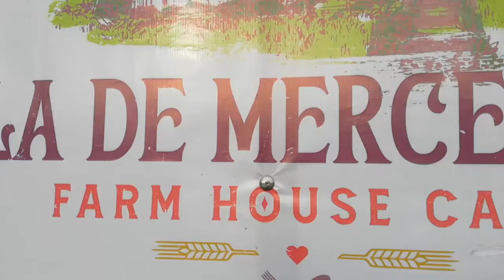Palawan Philippines : La De Mercedes Farm House Cafe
Ienjoy ang magandang tanawin at masasarap na pagkain sa La De Mercedes Farm House Cafe na matatagpuan sa Labog, Sofronio Espanola, Palawan.